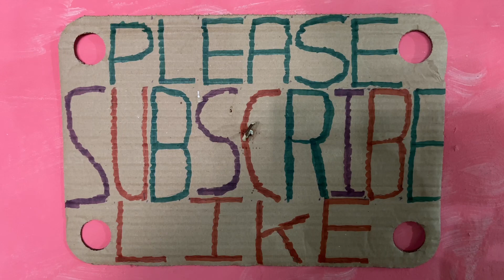©️ HOW TO TRAIN CHEST FOR MASS - 100 DAYS OUT